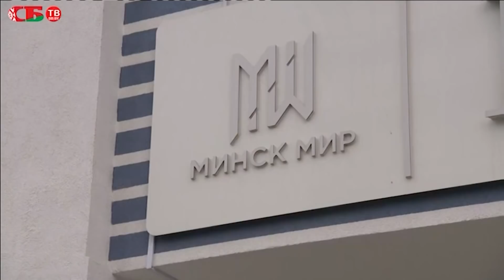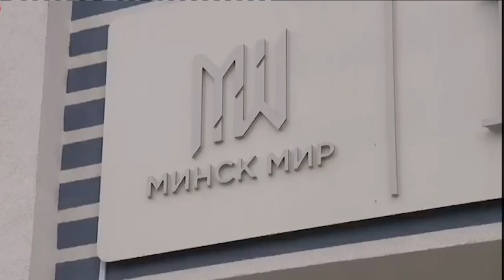"Minsk world" - Predsednik Vucic i Milorad Dodik u Belorusiji - DJS - (TV Happy 25.06.2019)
Gost: Dragomir Karić - Predsednik upravnog odbora "BK Grupe"

Voditelj: Milomir Marić i Jelena Popivoda